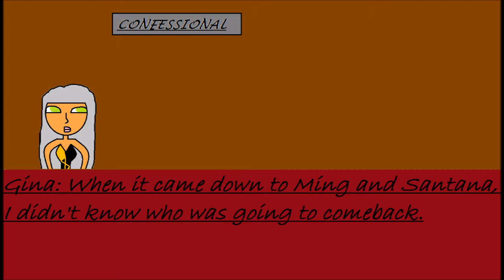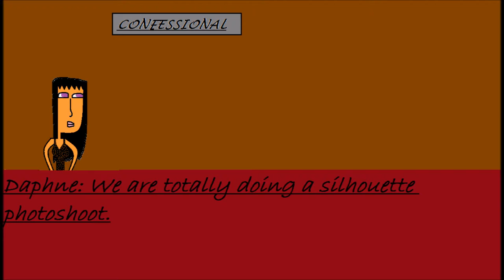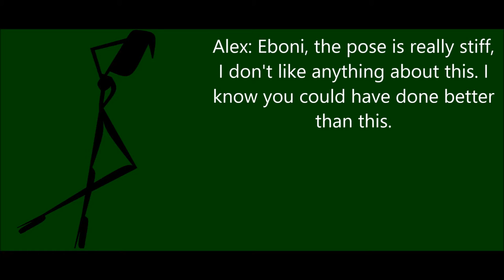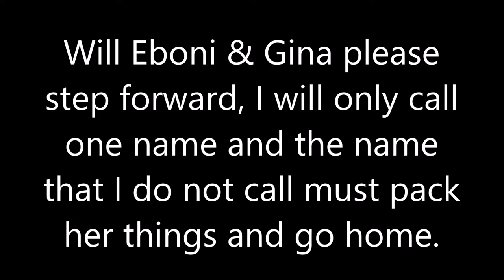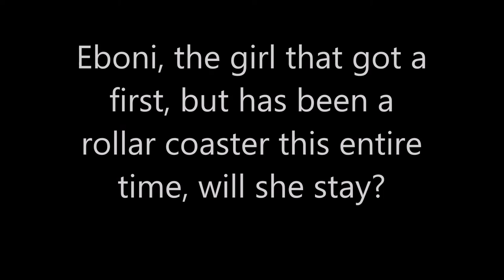TDINTM Cycle 12 Battle Of The Winners Episode 6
Hope you like the new episode

Cast:
LeShawana- Cycle 1
Eboni- Cycle 2
Herb- Cycle 3
Mary- Cycle 4
Ming- Cycle 5
Gina- Cycle 9
Daphne- Cycle 10

Eliminated models
11th- Santana Cycle 8
10th- Joey Cycle 7
9th- Ulrich Cycle 11
8th-Louie Cycle 6